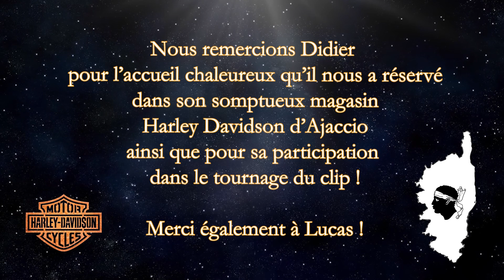𝐁𝐀𝐃 𝐑𝐎𝐌𝐀𝐍𝐂𝐄 - 𝐋𝐚𝐝𝐲 𝐆𝐚𝐠𝐚 - 𝐂𝐨𝐯𝐞𝐫 𝐛𝐲 𝐉𝐢𝐦𝐲 𝐒𝐚𝐱 𝐑𝐢𝐝𝐞𝐫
Bad Romance est une chanson de l’artiste américaine Lady Gaga. Il s’agit du premier single issu de son deuxième album studio, The Fame Monster. Le morceau est produit par le producteur marocain RedOne. Il est inspiré de la paranoïa que Gaga a vécue lors de sa première tournée, au début de 2009.

Avec l'aimable participation de Dider et Lucas du magasin Harley Davidson d'Ajaccio

Réalisation et Montage : Tigrimage production